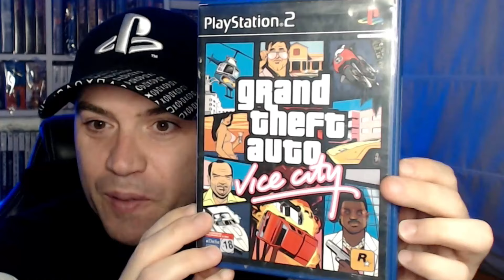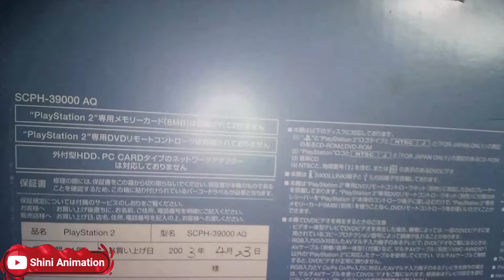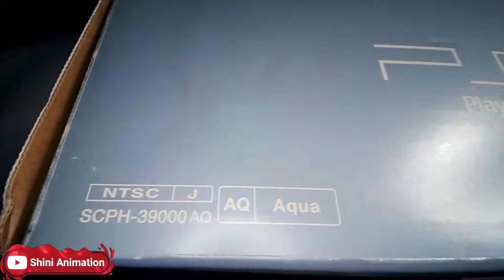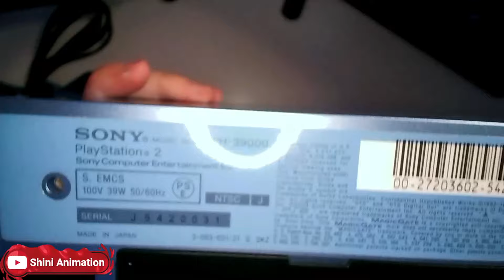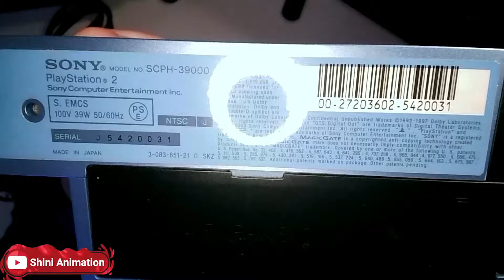¡Descubre una joya de mi colección! 🥰 Unboxing de ps2 modelo AQUA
Para poder recibir paquetes a el resto del mundo que solo envían a USA. Shipito Web re-dirección Paqueteria: 📦

Editor de Video: OBS
Consola: PlayStation 2
Capturadora: elgato HD 4K 60